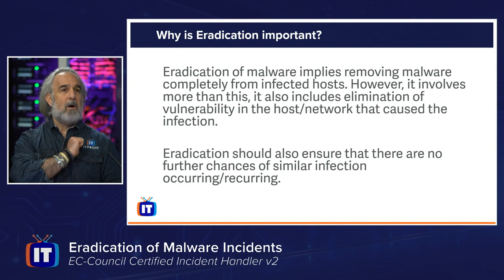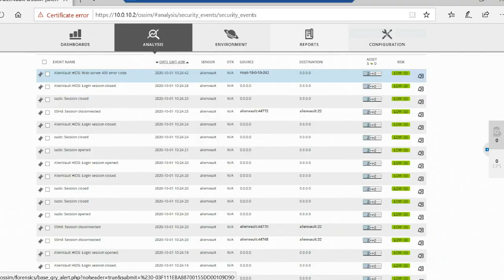Course Preview - EC-Council Certified Incident Handler v2 (E|CIH)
Prepare to handle and respond to security incidents with the Certified Incident Handler certification by EC-Council. This course will discuss the basic skills to handle and respond to security events and addresses various underlying principles and techniques for detecting and responding to current and emerging computer security threats.